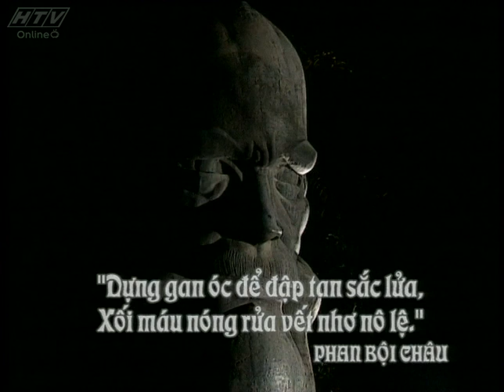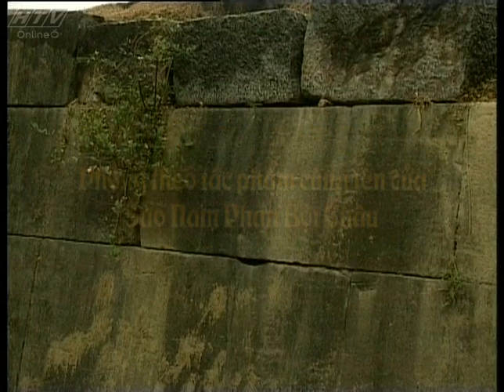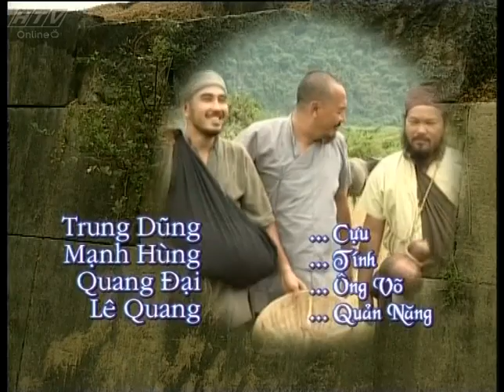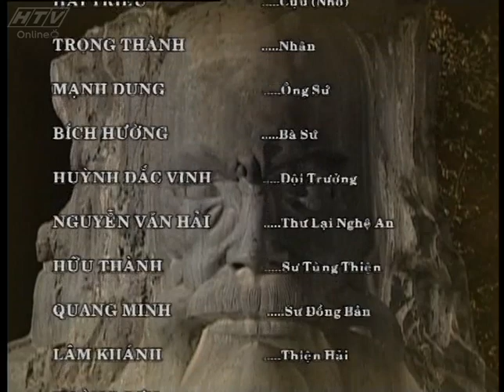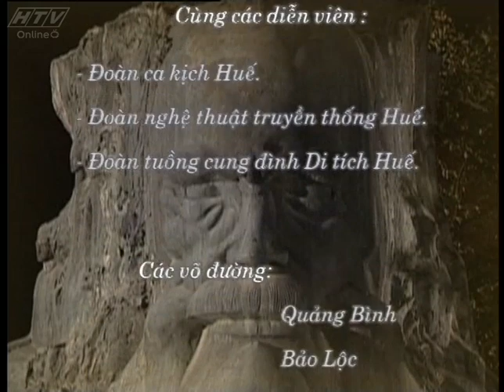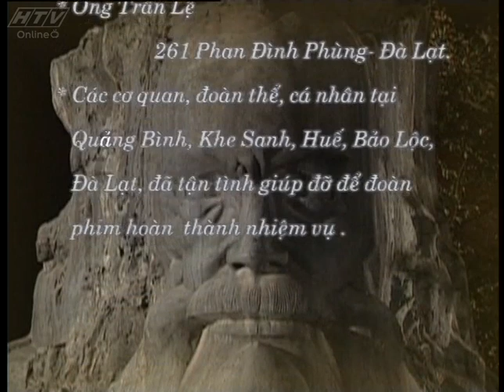Trùng Quang Tâm Sử - Tập 21 | HTVC Teen Phim Việt Nam Hay Nhất 2021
Trùng Quang Tâm Sử (Tập 22) vào lúc 21g30 PM Việt Nam ngày 03/10/2021
“Trùng Quang Tâm Sử” là bộ phim lịch sử đầu tiên tái hiện giai đoạn khởi nghĩa của nhà Trần - đứng đầu là Trần Quý Khoáng, chống quân nhà Minh xâm lược.
Bộ phim với sự tham gia của các diễn viên: Trung Dũng, Cao Minh Đạt, Nguyễn Châu, Đỗ Quang Minh, Quyền Linh, Huỳnh Anh Tuấn,…
Xem  Tivi trực tuyến tại HPLUS (HTVC):
► Smart TV /STB : Tải  HTVC for Android